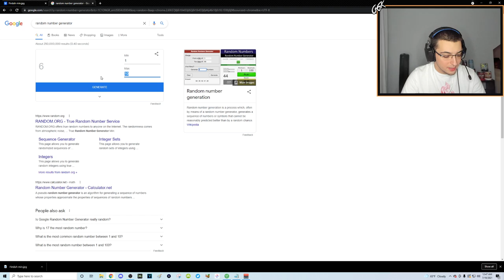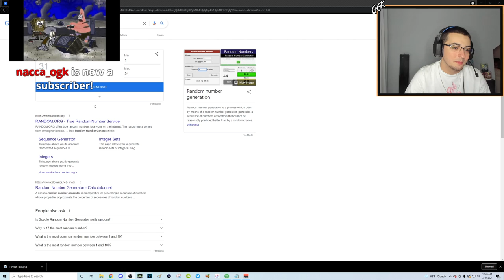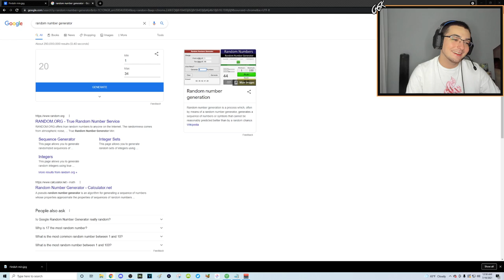MY VIEWERS CHALLENGED ME TO HIT A TRICKSHOT LIKE THIS ON MW2... (Live IW4X Trickshotting Highlights)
For today's video, we're playing some modded Call of Duty Modern Warfare 2 on the IW4X client with my viewers from my Twitch live stream going for Search and Destroy trickshot final killcams and my viewers challenged me to hit these impossible trickshots while blinded, playing with my controller behind my head, and with a face mask on. Hope everyone enjoys this video and has a great rest of their day!

Timestamps:
Intro : 00:00 - 01:05
Stream Highlights : 01:06 - 09:50
Outro : 09:51

THERES NO WAY THAT MY TWITCH VIEWERS CHALLENGED ME TO HIT AN MW2 TRICKSHOT LIKE THIS! (Live Modded Call of Duty Modern Warfare 2 IW4x Trickshotting Road To A Killcam Stream Highlights with Insane Trickshot Final Killcams and Crazy Reactions)